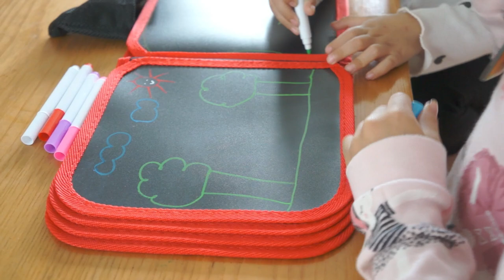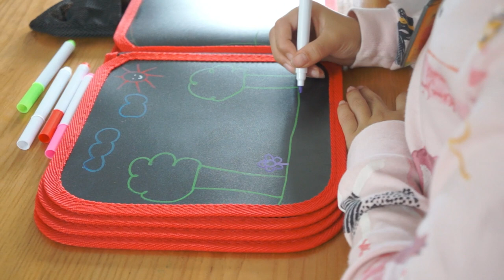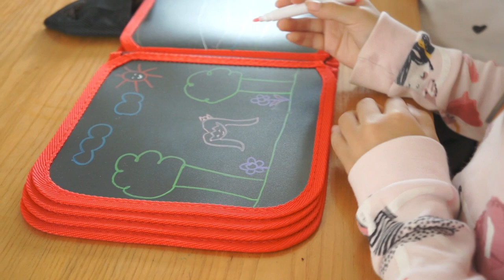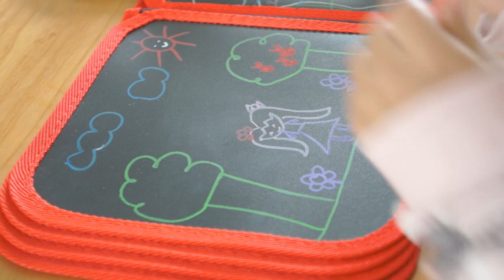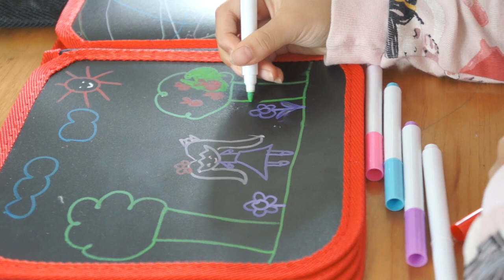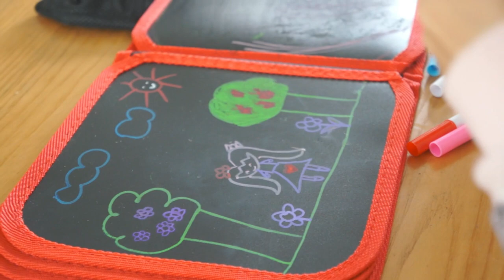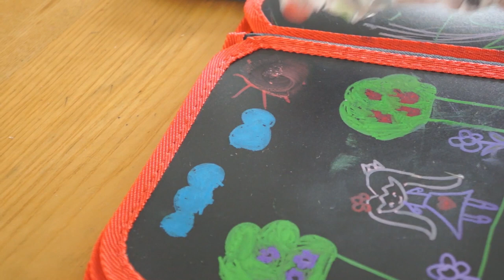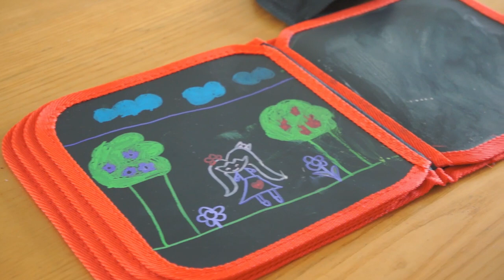Kids draw Pictures- it's so beautiful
👍 This is the best way for you to learn English, listen daily and practice. You will surely be good. Don't give up. No pain, no gain.

Cùng học tiếng anh mỗi ngày. Mỗi ngày mình cùng nhau dành ra  30 phút thôi để học và nghe tiếng anh. Sau 1 tháng bạn sẽ thấy sự khác biệt. Cùng nhau tiến bộ nhé.

Đây là cách tốt nhất để bạn học tiếng Anh, nghe hàng ngày và luyện tập. Bạn chắc chắn sẽ tốt. Đừng bỏ cuộc. Thất bại là mẹ thành công.